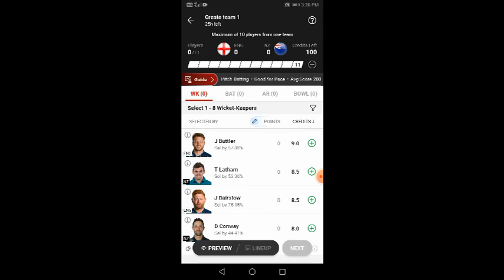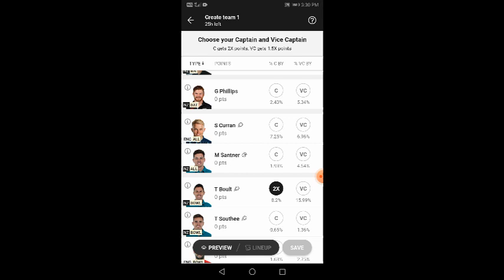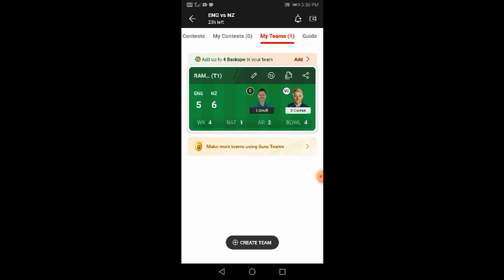ENG vs NZ Dream11 Team Prediction / dream11 1st rank Kaise laye / England vs New Zealand Dream11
England vs New Zealand dream11 team prediction
dream11 rank1 Kaise laen
dream11 1st rank Kaise laen
dream11 per Captain and vice captain Kaise banaen
dream11 team today
new dream11 team prediction
dream11 IPL
dream11
dream11 tricks
IPL dream11
dream11 tricks
Paisa kamane ka new tricks
Ramu Xyz